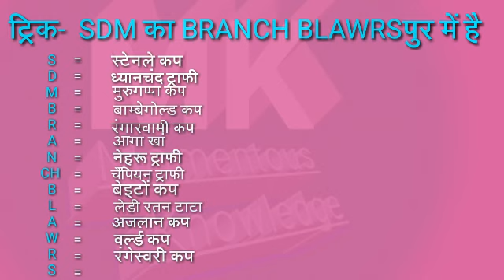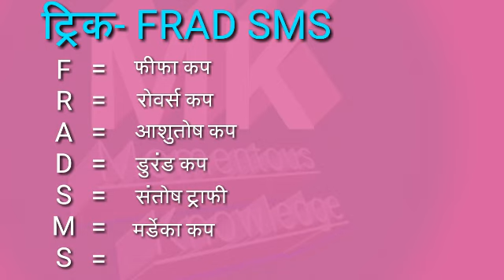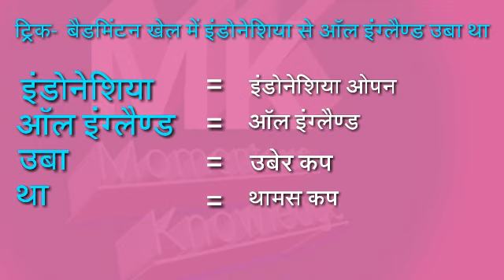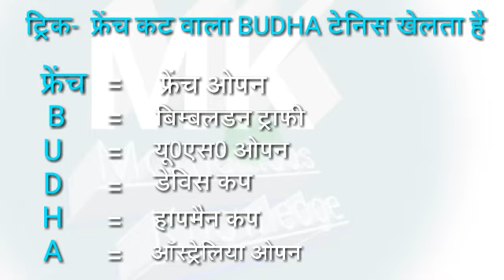khel trophy trick|trophy gk trick|khel sambandhit trophy trick|gk tricks|momentum knowledge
इस वीडियो में हॉकी ,क्रिकेट,फुटबॉल,टेनिस ,बैडमिंटन इत्यादि इन सभी खेलों से सम्बंधित  ट्राफी और कप के बारे में बताने वाला हूँ । वीडियो अच्छा लगे तो दोस्तो  वीडियो को शेयर कर दीजियेगा।
धन्यवाद!